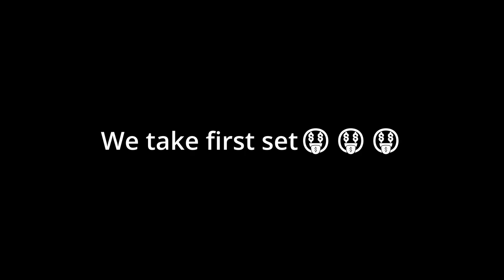Bashira vs Yoru FVL round 1 / Volleyball 4.2 🤑🤑🤑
we slayed them